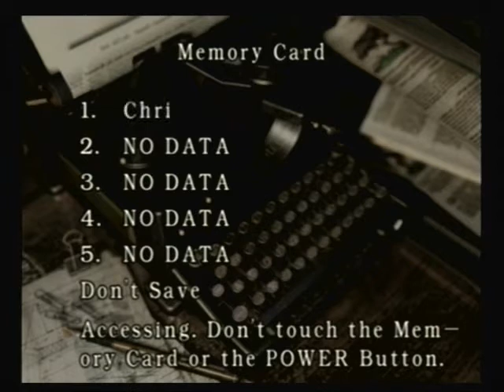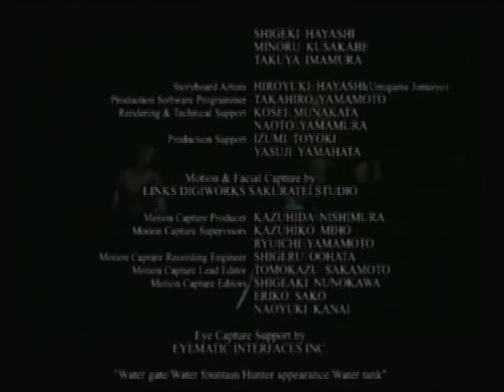Lets play Resident Evil: Part 40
And we are done! My second LP, well technically my third but posted up before my second therefor becoming my second...confused?

So...what did you think? Questions? Comments? Concerns?

Oh and sorry for the big video dump today. For some reason youtube is being really nice and my vids were going up in 20 minutes instead of hours. Dunno why though.